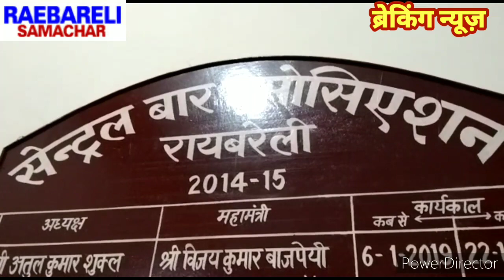अधिवक्ता पर एफआईआर दर्ज बार एसोसिएशन अध्यक्ष सुरेंद्र सिंह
@raebarelisamachar9939 @sathinewstak @TheExpertVakil @SistersInTheCityOfficial @CREATORFAMILY2.0 @Vakilnumber1 @Vakilnumber1 @Vakilnumber1  @APUPandUK @क्रांतिकारीअधिवक्ताअमितमिश्रा @Nangalkameenahighcourt @fahadbamne @raebarelistagelive @PowerDirectorOfficial @Aman_Yadav.0009-x9j @raebareliexpressnews